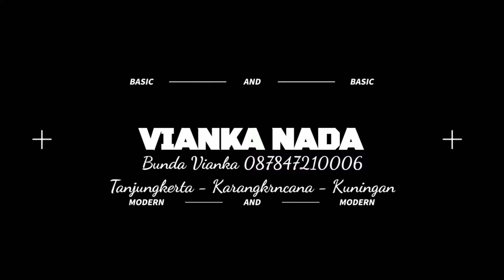VIANKA NADA DUA LALAKI DEWI RAHMAWATI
VIANKA NADA
Tanjungkerta - Karangkancana - Kuningan

AS PRODUCTIONS
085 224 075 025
Sedong Kidul - Sedong - Cirebon